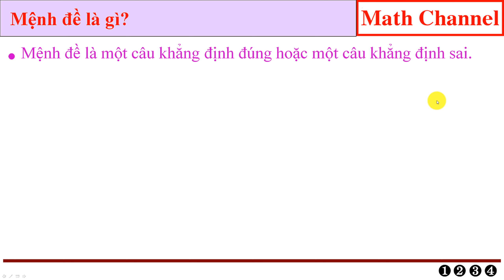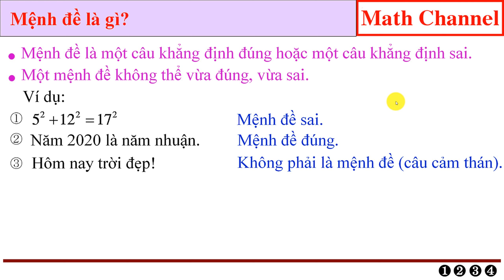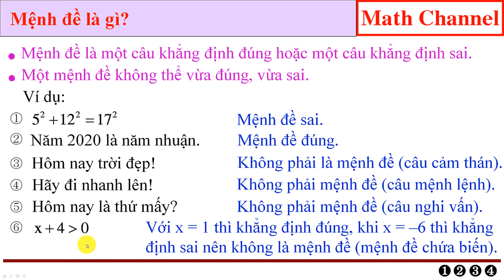Mệnh đề là gì? | Math Channel